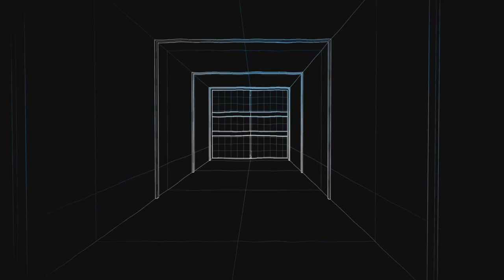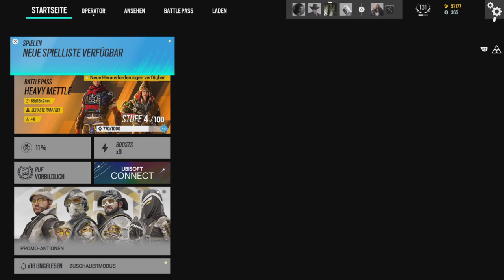Rainbow Six Siege #167 Weg von den Fenstern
Eigentlich alles was Action macht. Aktuell sind das Assassin's Creed um 12 Uhr , GTA Vice City von Mo-Do um 14 Uhr , F1 23 von Fr-So um 14 Uhr (Wenn kein F1, dann GTA VC) , Hogwarts Legacy täglich um 16 Uhr, EA FC24 um 18 Uhr sowie wenn es zeitlich passt Rainbow Six Siege um 20 Uhr.